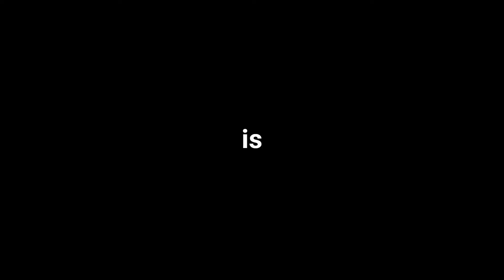WWE 2K22 : BRUTALIZATION ON ENDING PART! MUST WATCH!